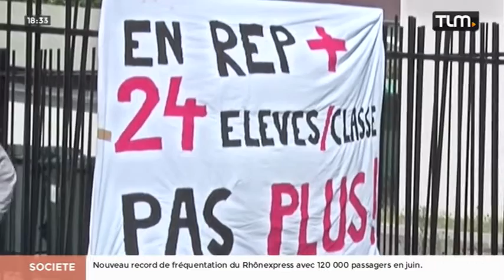Grève des profs du collège Barbusse (Vaulx-en-Velin)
Sites webs/blogs, copiez cette vidéo avec le bouton "Intégrer" !
 Les professeurs du collège Barbusse de Vaulx-en-Velin étaient en grève pour dénoncer un problème de sureffectif.